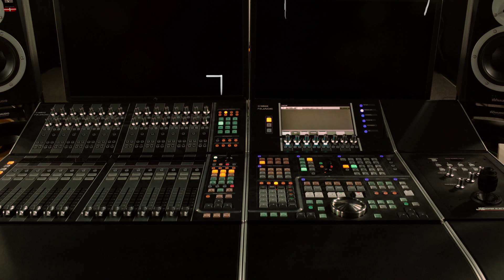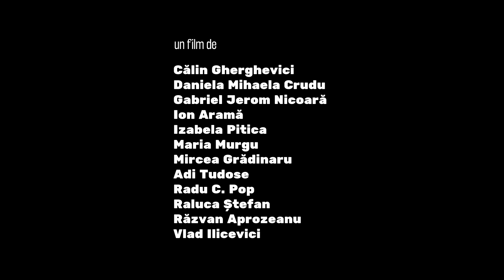CINETic Promo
Promo video for the CINETic center in Bucharest, home of the Animation Worksheep since 2016.

Made during the 12th edition of the Animation Worksheep, 1-23 March, 2019.

Worksheepers: Călin Gherghevici, Daniela Mihaela Crudu, Gabriel Jerom Nicoară, Izabela Pitica, Mircea Grădinaru, Raluca Ștefan, Răzvan Aprozeanu.

Color correction: Maria Murgu.

Trainers: Adi Tudose, Ion Aramă, Radu C. Pop and Vlad Ilicevici.